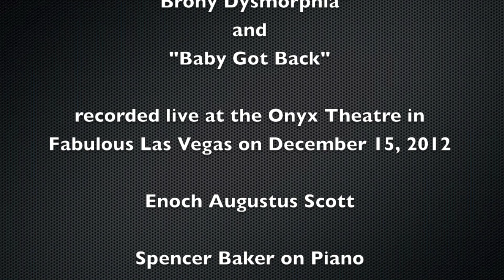A word from a Brony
A piece about Brony Dysmorphia juxtaposed with Sir Glamorous version of the classic Baby Got Back with Garret Harbison on guitar.